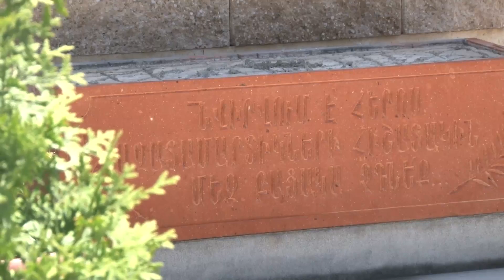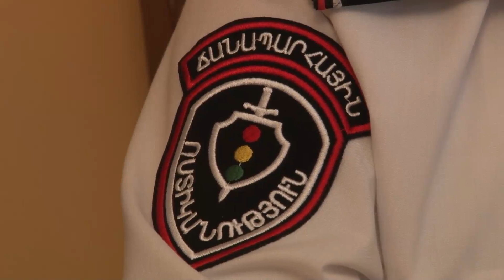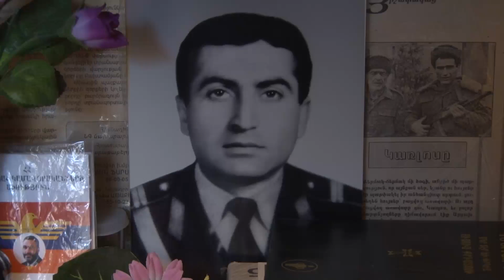Մեր հավերժության ուղեկիցները